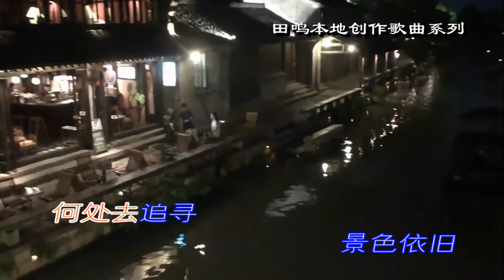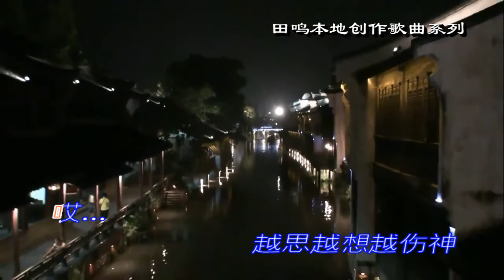林淑娟 - 泪盈盈